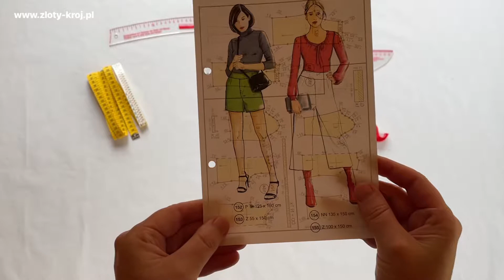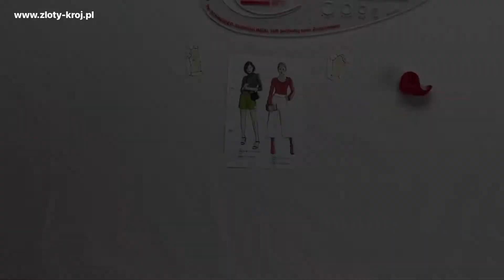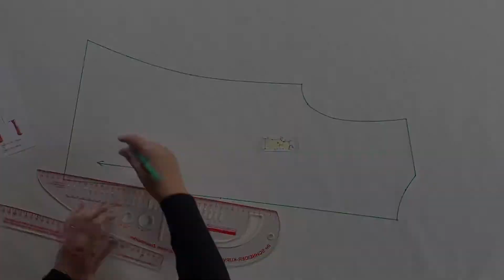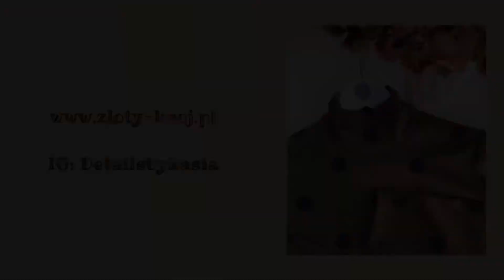Jak uszyc bluzke golf Jersey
Ten filmik pokaze Wam jak uszyc bluzke golf z Jersey. Model nr 152. Inne modele znajdziesz na stronie